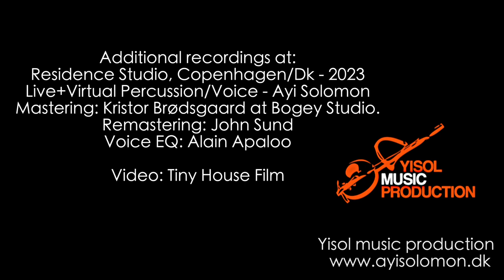Sacred Tree - Anafo [official Video] ​⁠@ayizolomoon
Sacred Tree (@ayizolomoon)
Introducing Anafo.
Genre: Jazz/Afro Fusion
Video recording: Tiny House Film - June 2023

Credits: Audio Recordings
Original Recording, Engineered, and
Mixed at YGH Studio. - by Yadam Gonzalez Summer 2003 Copenhagen/Dk.
All Virtual Instruments: Yadam Gonzalez

Additional recordings at:
Residence Studio, Copenhagen/Dk-2023
Live+Virtual Percussion/Voice - Ayi Solomon
Remix & Mastering: Kristor Brodsgaard at Bogey Studio.
Remastering: John Sund
Voice EQ: Alain Dodji Apaloo
Produced by Ayi Solomon
Co produced by Yadam Gonzalez